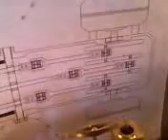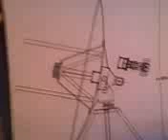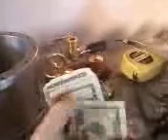3kv stirling engine project.Stirling energy systems has built large stirling engines,1234asdf1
I found this on the web.Talking about LARGE STIRLING ENGINES

The Stirling Energy Systems proposed Imperial County solar energy plant, to which the Sunrise Powerlink is supposedly primarily devoted, does not appear to be commercially viable any time soon (B. Powers). At best, the proposed Stirling Solar Energy Plant may not be ready until the year 2017 (California Energy Commission).

Contrary to company statements, the Stirling Energy Dish still appears to be in its experimental phase (Wall Street Journal, 11/17/05), with only a total of 6 demo prototypes having been built, at a government energy lab, to date, and an initial test installation of the worlds first 40 currently being planned for the Mojave Desert north of Los Angeles (Design News, 1/9/06). One research issue at hand is how the burning hot desert dishes will be continually cooled; 4.4 gallons per dish, per MWh, and how they need to be washed free of desert sand in order to work. A 1,200 foot test-well has already been drilled into the fragile desert water-table in Ocotillo Wells, and residents there fear that this well will bring real community ecological problems in the future. Another issue is wind; the dishes are rated on their trunk for winds up to 50 mph, a familiar wind speed in desert storms.

The number of large parabolic dishes proposed is an amazing 36,000, and even Sempra has acknowledged that its a gamble on the dishes, which have not yet been proven commercially feasible (Wall Street Journal, 11/17/05). These large industrial issues must also factor into our consumer overall estimated cost and payback of our own future alternative energy supply, in addition to the expensive cost of massive transmission, from the remote location, so far from its designated end-users.